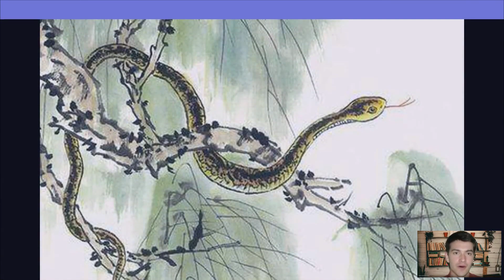Đầu tháng 10 2023 bốn con giáp hốt trọn lộc Trời phất vù vù